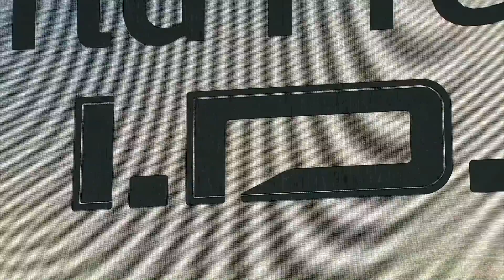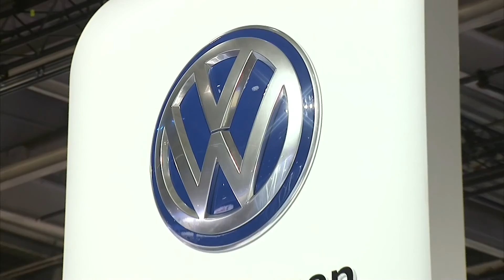Volkswagen stand at 2016 Paris Motor Show | AutoMotoTV